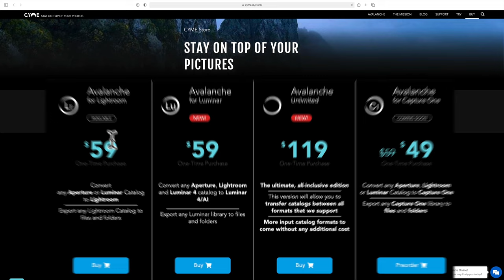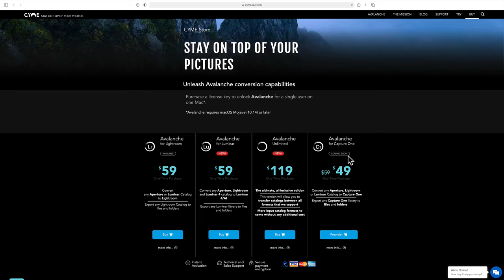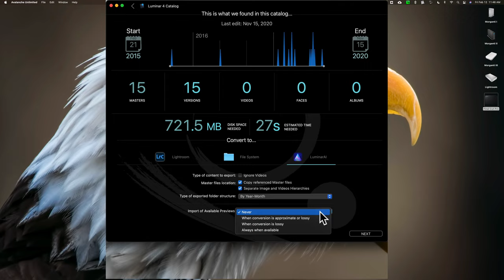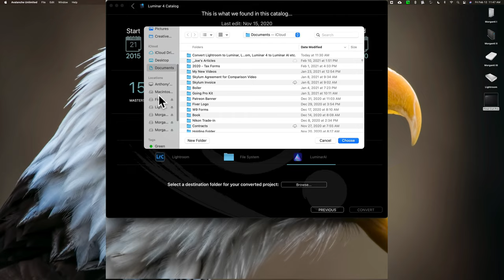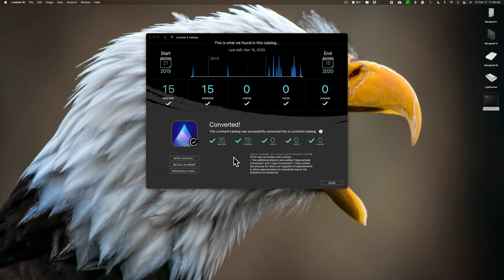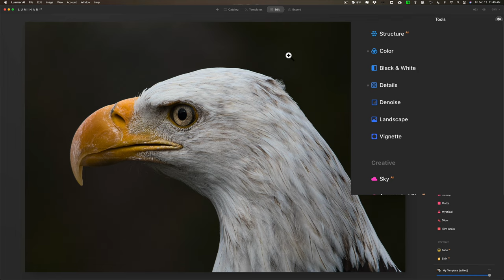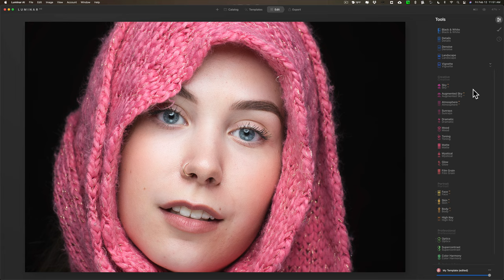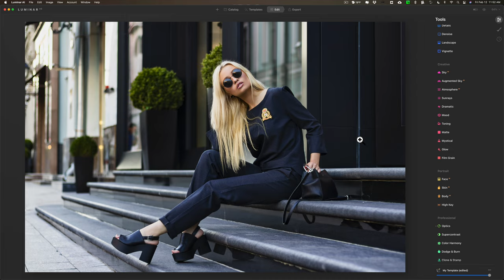Convert Luminar 4 Catalog & Edits to Luminar AI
In this tutorial, I demonstrate the Mac App Avalanche. With Avalanche, you can convert the catalogs and edits between Lightroom, Luminar 4, and Luminar AI. In the video, I convert a Luminar 4 Catalog to a Luminar AI Catalog. With Avalanche, you also can convert your Aperture catalog and its edits to Lightroom, Luminar 4, or Luminar AI.

To save 10% on your purchase of CleanMyMac X:

1.
4. The prices will be reduced, and you’ll be able to select the license and proceed with the payment